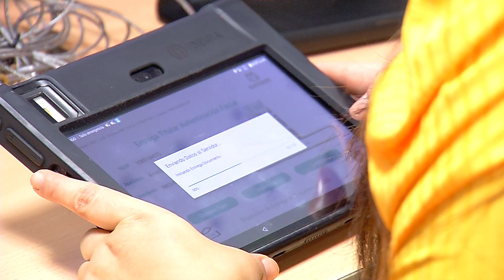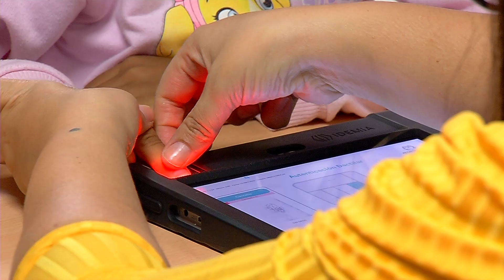Decreto de cambio de género en documentos genera polémica